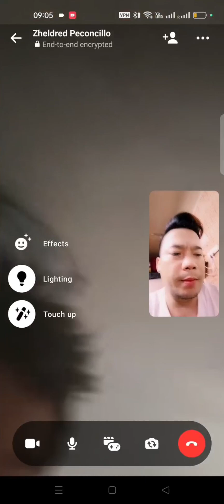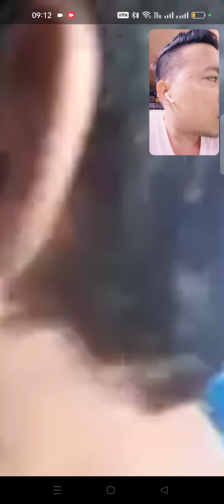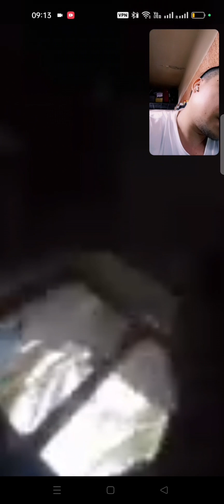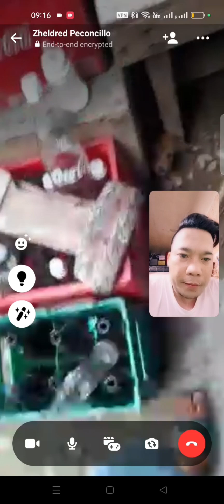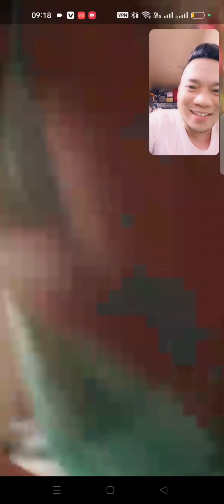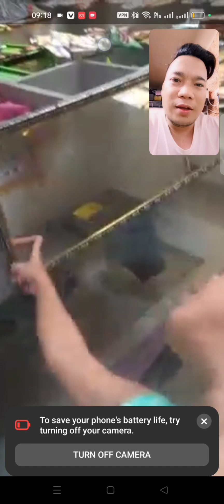yong my anak ka marites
yong my anak ka marites totskiekoyakoy vlog